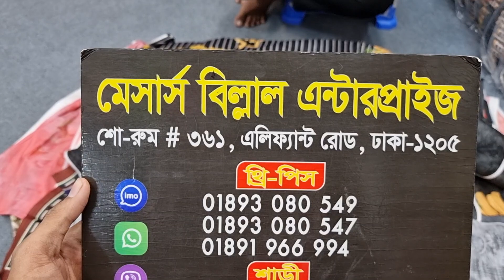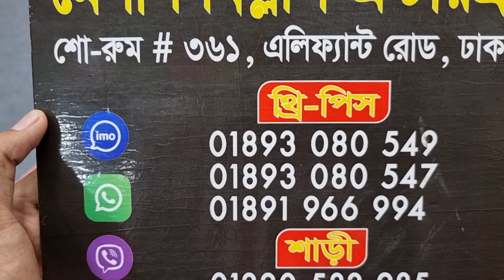নতুন ডিজাইনের মালহার সুতি ওড়নার ডিজিটাল লোন কালেকশন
order korte inbox korun

আমাদের শোরুমের ঠিকানা:
Showroom #361, Elephant Road, Dhaka 1205 Dhaka,Bangladesh.
অথবা ঘরে বসে  প্রোডাক্ট পেতে আপনার ফোন নম্বর এবং ঠিকানা দিয়ে ইনবক্স করুন এখনই অথবা